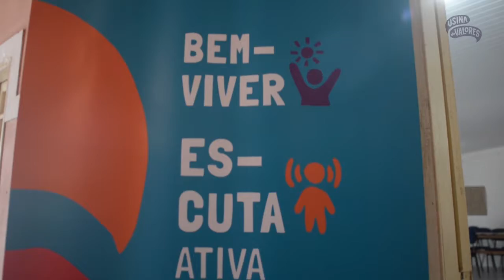Bem-viver é tema central da segunda formação em Recife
No segundo clico formativo do curso Usina de Valores em Recife, o valor Bem-viver e a construção de redes de autocuidado foram os principais pontos de discussão. Confira no vídeo produzido pelo Marco Zero Conteúdo.